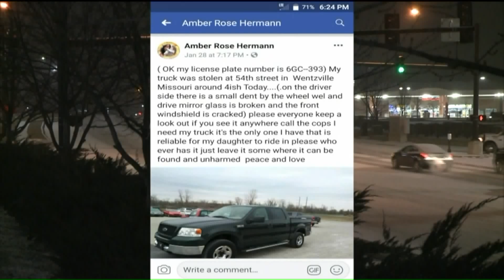Couples Truclk Stolen From Parking Lot As It Was Warming Up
A couple from Wentzville is pleading for someone to return of their truck, which was stolen from a parking lot while it was warming up.